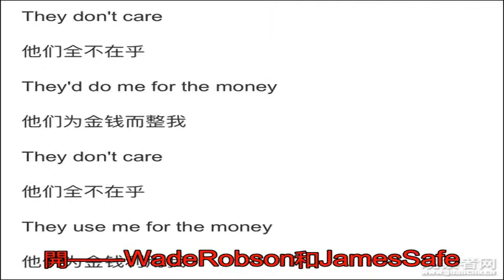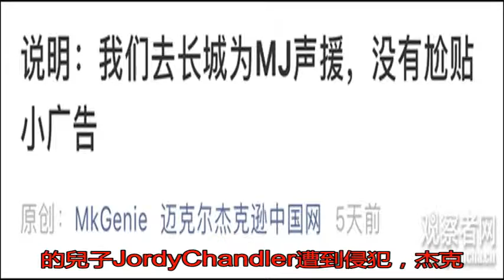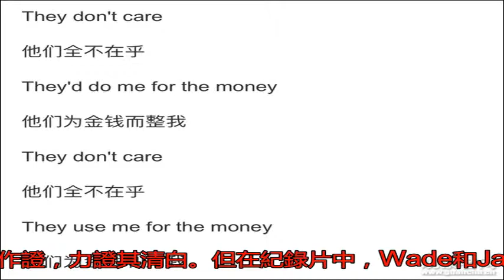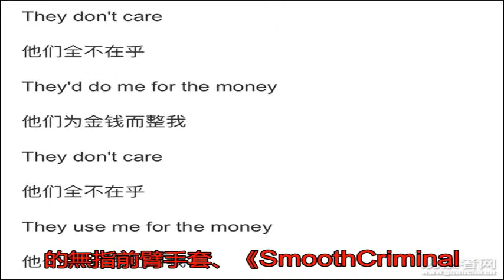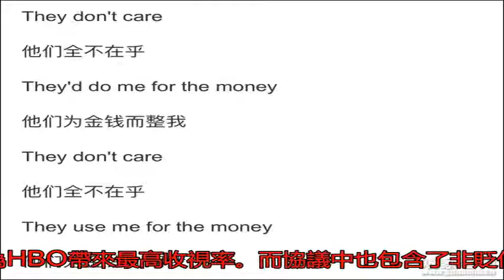HBO紀錄片指控杰克遜孌童 粉絲怒發大招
1月底，美國HBO電...